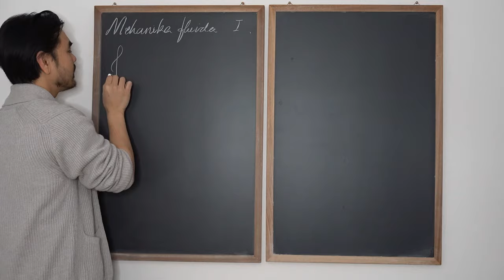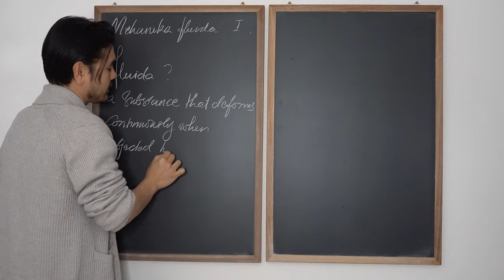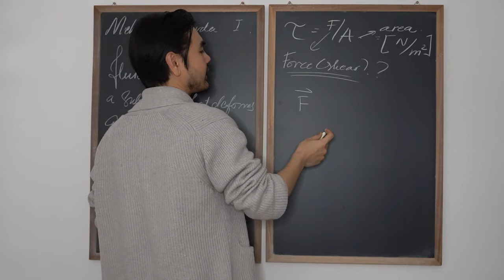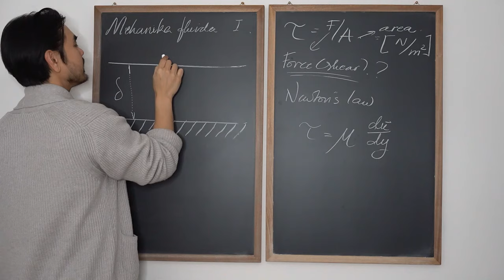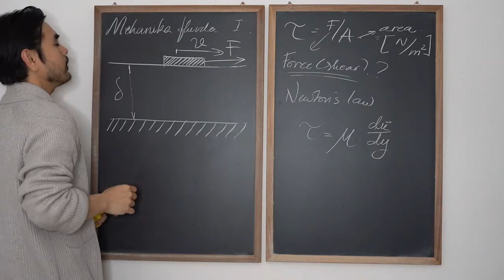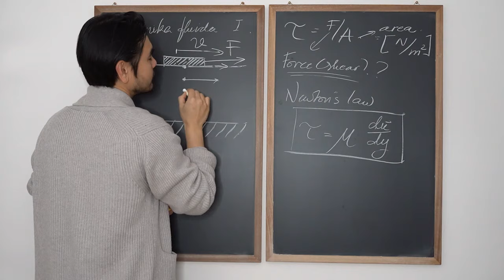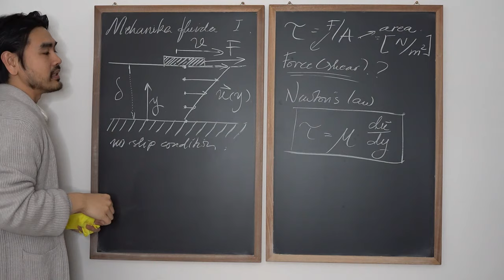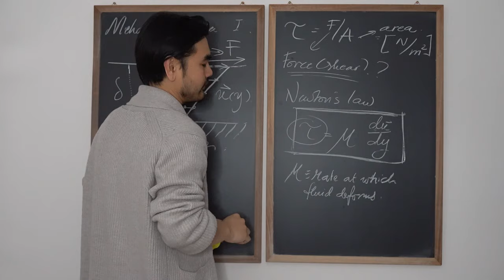Mekanika Fluida FM01 (Lecture 1: 1/4). Definisi Fluida, Newton's Law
FM01 memberikan fondasi bagi mahasiswa untuk mengaplikasikan prinsip-prinsip dasar mekanika fluida pada masalah praktis dibidang teknik. FM01 relevan bagi mahasiswa Teknik Mesin, Teknik Kimia, Teknik Penerbangan, Teknik Lingkungan. Penekanan khusus akan diberikan pada aliran internal (viscous flow in pipes). Materi ini dapat dengan gratis digunakan sebagai suplemen bahan pengajaran mata kuliah jurusan teknik.

1. Konsep dasar fluida:
a. viskositas, dan Hukum Newton (Shear-Strain) dalam fluida
b. hukum gas ideal, dan aplikasi
2. Hidrostatis
a. Tekanan hidrostatis (pressure)
b. Pascal’s principle
c. Manometry
3. Persamaan Bernoulli dan aplikasinya
4. Hukum kekekalan massa, momentum, dan energi beserta aplikasinya dalam mekanika fluida
5. Aliran viscous dalam pipa (internal flow)

Pengajar:
Dr Bagus Muljadi, Assistant Professor of Engineering, University of Nottingham

Referensi: Munson, Young and Okiishi′s Fundamentals of Fluid Mechanics (Chapter 1,2,3 and 8)